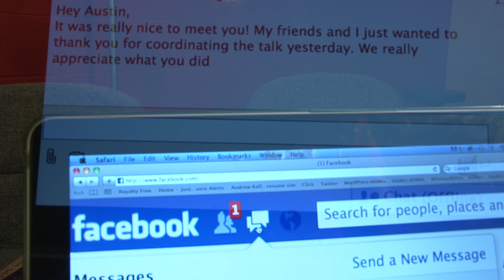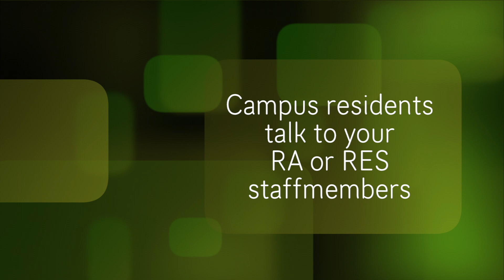Restorative Justice Provides Resolution and Healing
Restorative Justice (RJ) is a peaceful conflict resolution process that works by bringing together all parties of a conflict and helping them identify and heal the harm their conflict or misconduct has caused.  It is a key part of MSU's Residence Education & Services (RES) approach to student conduct and interpersonal conflict and community development on campus.  RES and Student Life staff members are trained in the RJ process, making it available to the entire MSU student body as needed.